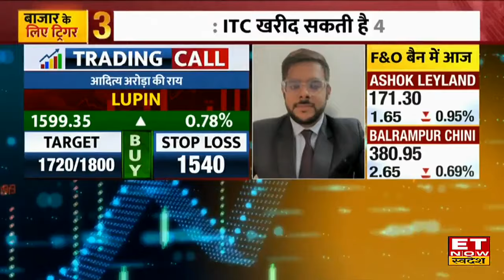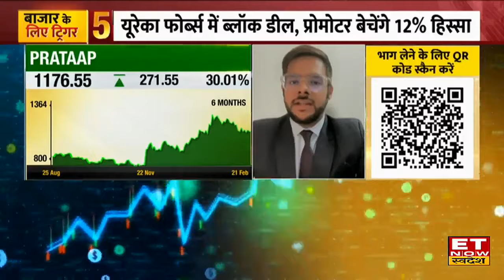ITC खरीद सकती है Prataap Snacks का कारोबार, जानिए क्या हैं Deal और Valuation की सभी जानकारी | ETNS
ITC खरीद सकती है Prataap Snacks का कारोबार।  खबर के मुताबिक 46% हिस्सा खरीद सकती है कंपनी, जानिए क्या हैं Deal और Valuation की सभी जानकारी